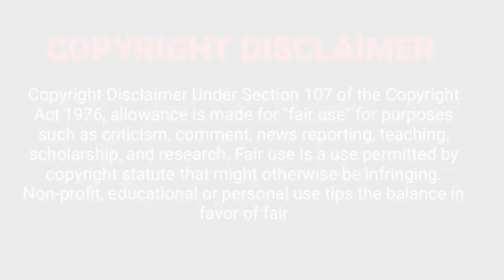The Cutest Elephant Moments | The Animal Show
Elephants are mammals of the family Elephantidae and the largest existing land animals. Three species are currently recognised: the African bush elephant, the African forest elephant, and the Asian elephant. Elephantidae is the only surviving family of the order Proboscidea; extinct members include the mastodons.